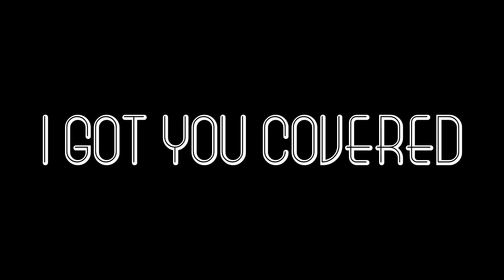FASTEST RX7 IN NEED FOR SPEED